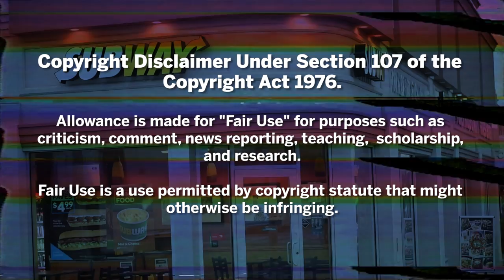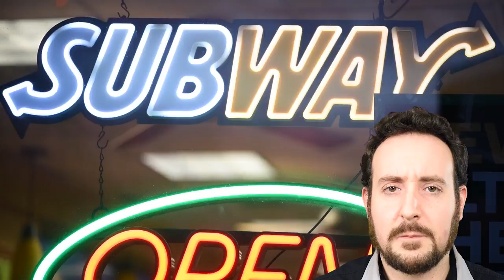Search for the Lost Subway Commercial: Absurd Mysteries w/ Baron von Brunk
In the mid-1990s, the sandwich chain Subway used to air a bizarre low-budget television commercial with unusual biblical overtones. This commercial has seemingly been lost and forgotten by all – except for me. Watch as I do my best to bring attention to this strange mystery by describing the commercial in depth, followed by a LEGO stop-motion puppet reenactment of the synopsis!

Perhaps you or someone else you know might have a collection of VHS tapes with commercials recorded on it, and this advertisement appears on that tape. Maybe you're an employee from Subway such as a marketing rep, and you can use your powers to dig into the company's archives to locate this footage. Or who knows: perhaps you were a cast or crew member from this commercial's production, and you can clue us in as to what this strange advertisement was all about!

Some additional notes about the supposed lost commercial itself:

1) The commercial contained low production qualities, suggesting that it was intended to promote local franchises and not the entire chain. It was also shot on video with amateur actors.

2) I remember seeing this commercial frequently whilst living in Lancaster, PA around 1995 or 1996, therefore it was most likely localized to that region: south-central Pennsylvania or possibly northern Maryland.

3) The commercial started on a mountain with a bald man groveling to a wise sage who is addressed as “the Great Seer", to whom was wearing a robe and a fake beard.

4) The bald man in the commercial was overweight, middle-aged, had a mustache or goatee, and appeared to look Mediterranean. He also had large eyes which got big as he became excited from taking a bite of the sandwich.

5) The commercial had many spiritual themes, such as referring to Subway subs as the path to perfection and truth.
Credits:

Video production, editing, recording, and audio editing: Julius von Brunk
Narration: Julius von Brunk
Animated character voices: Julius von Brunk

Intro music: "Ghost Riders in the Sky", digital remix by Julius von Brunk in FL studio (originally performed by The Ventures)
Main music: "Walk, Don't Run", digital classical remix/arrangement by Julius von Brunk in FL Studio (originally performed/written by The Ventures)
Dramatization music: "Lettuce Prey", original song arranged/composed by Julius von Brunk in FL Studio
Equipment/software:

Primary footage: Nikon D750
Stop-motion footage: Nikon D5200
Video editing: Adobe Premiere, Adobe After Effects
Stop-motion recording: Dragonframe
Most VHS footage in this video (e.g. commercials, TV clips, family home movies, music videos) was pulled from my collection of video tapes.